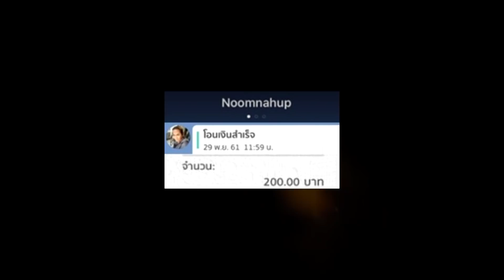รีวิวหนัง - Wreck-It Ralph 2 : ราล์ฟตะลุยโลกอินเทอร์เน็ต: วายร้ายหัวใจฮีโร่ 2